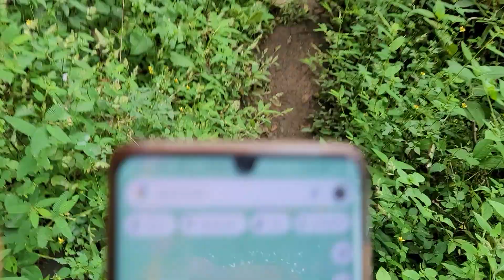JULIO DICE QUE NAYELI SE ESTÁ HACIENDO FRESA🤔 A punto de comenzar el corrido al rio😍 Parte 11